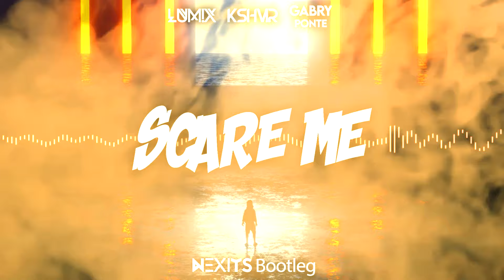LUM!X x KSHMR x Gabry Ponte - Scare Me (NEXITS BOOTLEG) 2021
DL:

Zabraniam wstawiać na inne kanały!

Dziękuję.